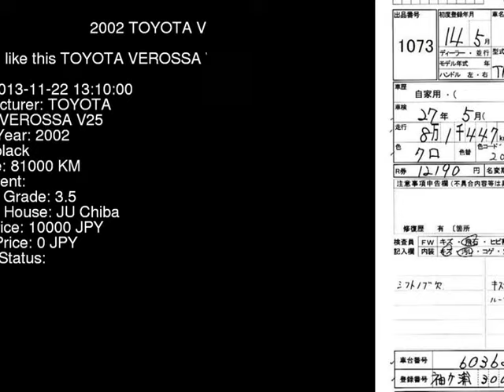2002 TOYOTA VEROSSA V25 JZX110